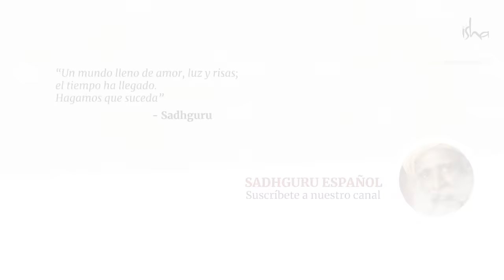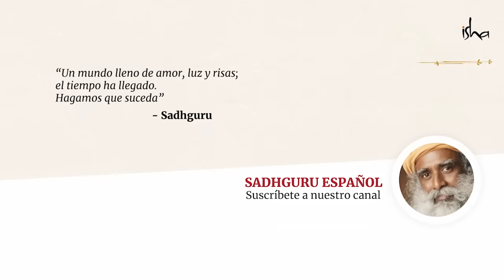Permanece activo y energizado con esta dieta | Sadhguru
En respuesta a una pregunta sobre el impacto de la comida en la psicología humana, Sadhguru explica cómo funcionan las frutas en el sistema digestivo y los beneficios de consumirlas regularmente.